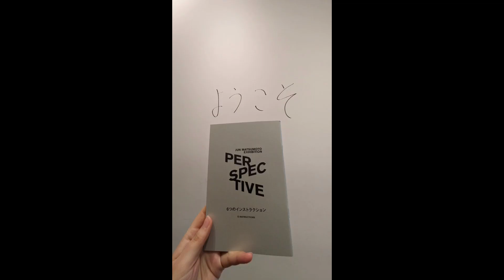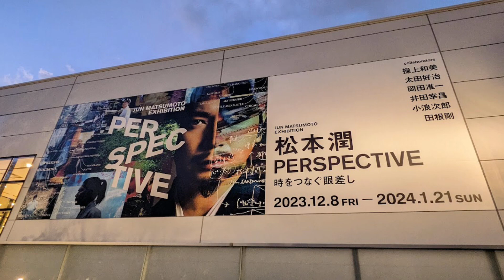【vlog】松本潤さんのPERSPECTIVE - 時をつなぐ眼差し - に行ってきました。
2023.12/22.
松本潤さんの展覧会に行ってきました。
一番最初、暗闇の中を歩いて入っていくのですが本当に真っ暗闇で作品というか展示の世界観に没入できました。
展示を見ていく中で家康を全身全霊で演じた感じが伝わってきて、大河本当にお疲れ様でしたの気持ちでした。
美しかった。

おすすめ▽
【vlog】櫻井翔さんの未来への言葉展に行ってきました。